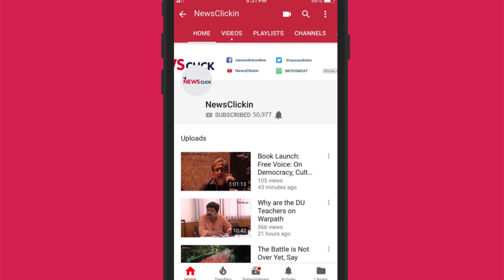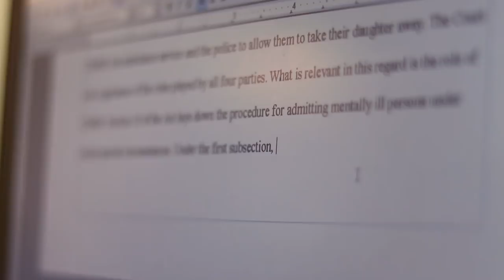एमरजेंसी काल: लामबंदी की जगह हथियार डाल दिये आरएसएस ने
एमरजेंसी के संदर्भ में कांग्रेसी की तो चर्चा की जाती है, लेकिन आरएसएस का चरित्र उस दौर में कैसा रहा इस ओर कम ध्यान दिया जाता है। हफ्ते की बात, उर्मिलेश के साथ के इस अंक में इसी विषय पर देखिये उर्मिलेश और न्यूज़क्लिक के प्रधान संपादक प्रबीर पुरकायस्थ के बीच एक दिलचस्प बातचीत।